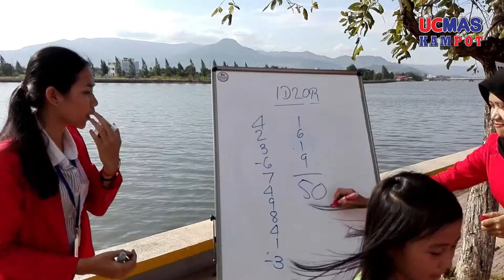ប្អូនស្រី កៅ ចន្ទសុព័ណ៌ អាយុ ៩ ឆ្នាំ កំពុងគណនាលេខ លើកាស្ដាប់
ប្អូនស្រី កៅ ចន្ទសុព័ណ៌ អាយុ ៩ ឆ្នាំ កំពុងគណនាលេខ លើកាស្ដាប់ ដោយមិនចំបាច់ប្រើម៉ាស៊ីនគិតលេខ គណនាលេខលឿនមិនធម្មតា!!!
✍🏽វគ្គសិក្សាថ្មីនឹងចាប់បើកពីថ្ងៃទី ០៦ ខែ មករា ឆ្នាំ ២០១៩ ខាងមុខនេះហើយ
💁🏻 ♂️ 💁🏼 សូមធ្វើការកក់កៅអីមុនដើម្បីធានាថាមានថា្នក់រៀន បញ្ជាក់ ថា្នក់រៀននីមួយៗសិស្សមិនលើស ពី ២០ នាក់ជាដាច់ខាត។